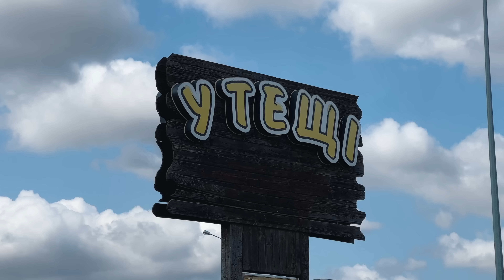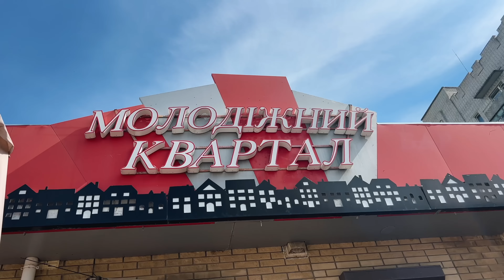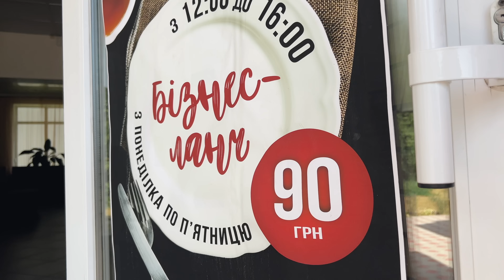Куб в КРЕМЕНЧУЦІ! Серія 1